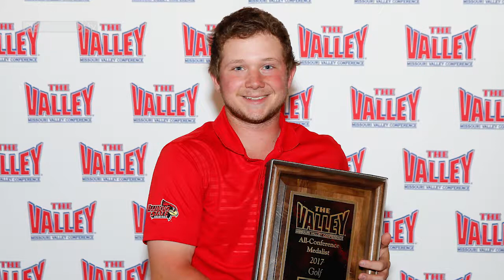Trent Wallace - NCAA Golf National Championship Qualifier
Trent Wallace - Illinois State - NCAA Golf National Championship Qualifier